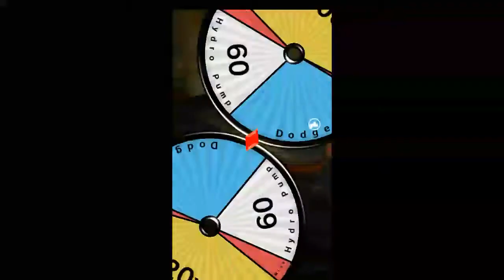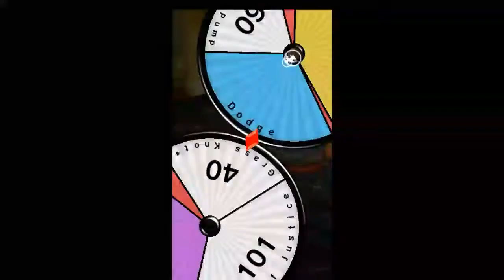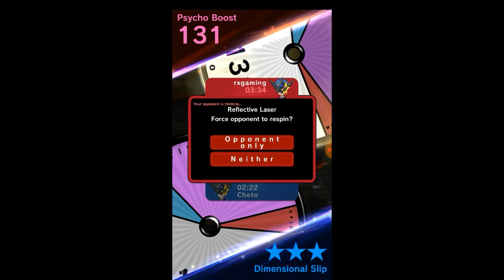Dueling RX Gaming!!!-Pokemon Duel